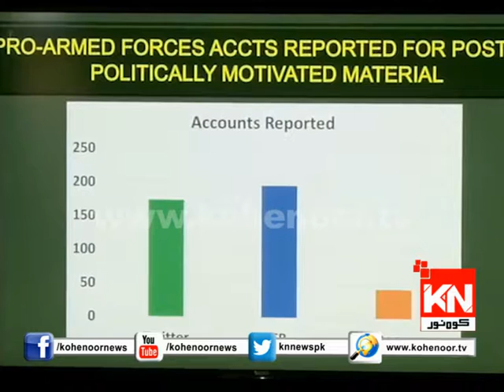ISPR ON SOCIAL MEDIA PKG 04JUNE18